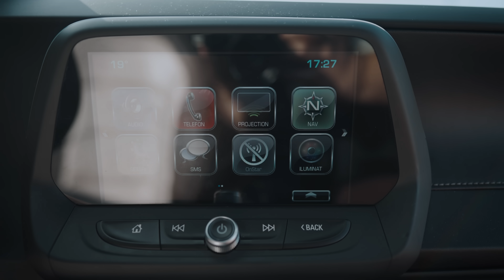NOUA MEA MASINA *300HP TRACTIUNE SPATE*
Sunt foarte fericit deoarece ca mi-am cumpărat mașină visurilor mele la 21 de ani , de mic mă uitam la transformers și la mașini americane în general iar acum am și eu una , așa ca va multumesc tuturor pentru suportul accrord la fiecare video și o sa încerc sa fac cât mai mult content și cât mai bun ! VA IUBESC SI VA MULTUMESC !